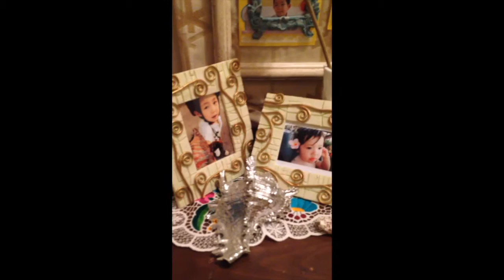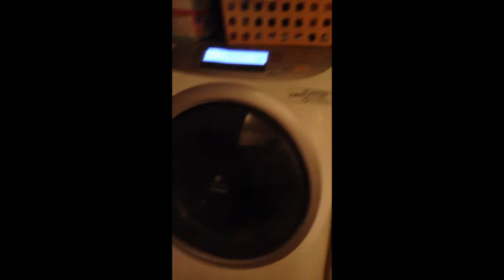veda # 19 tour pelo apartamento japao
This video is about tour pelo apartamento japao pequeno, daiso kimble kids area my life. se virando com pouco dinheiro